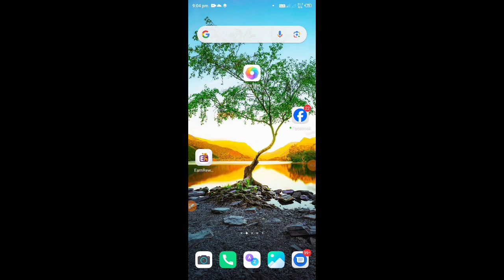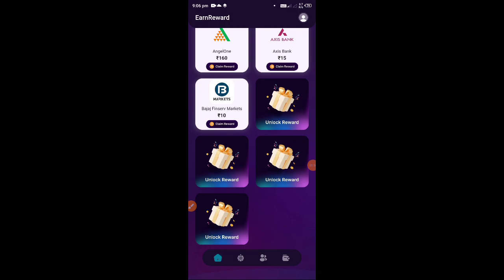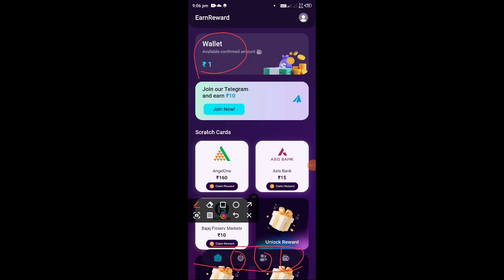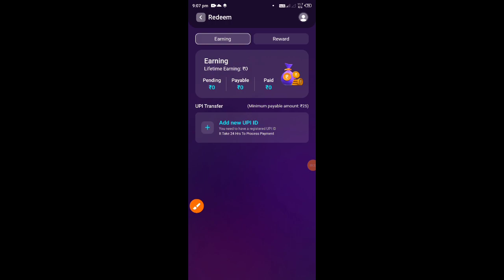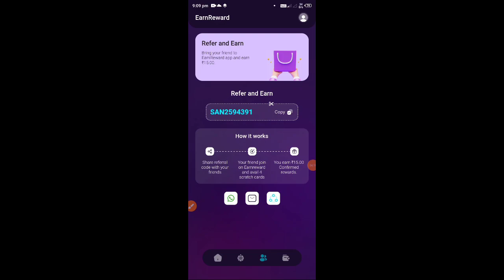earn reward app se paise kaise kamaye l paisa kamane wala app l online paise kaise kamaye 2024